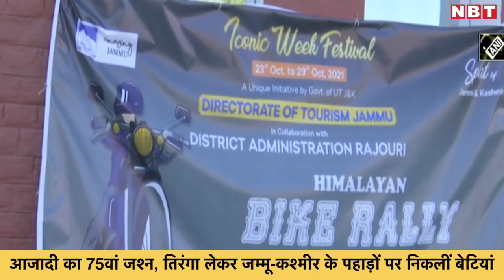Azadi ka Amrit Mahotsav: तिरंगा लेकर Jammu and Kashmir के पहाड़ों पर निकलीं बेटियां | Bike Rally